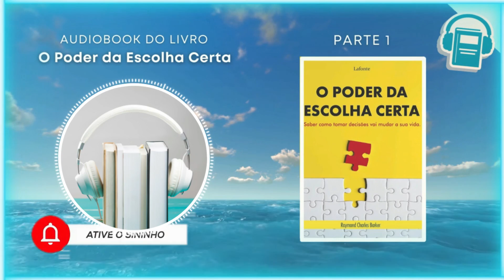O PODER DA ESCOLHA CERTA - SABER COMO TOMAR DECISÕES VAI MUDAR A SUA VIDA (PARTE 1)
TRATAMENTOS ESPIRITUAIS PARTE 1:

"Existe uma Causa, uma Mente, uma Origem. Eu sou, porque essa Causa me criou a partir de Si mesma a fim de se expressar através de mim. Essa Causa, por ser Mente pura, me criou como Mente pura em ação. Deus me conhece como instrumento inteligente de Suas grandes ideias. Por consequência, eu agora me conheço como a Mente de Deus manifestada. Sou uma individualização alerta e vital da Mente Infinita. Sou Inteligência, Sabedoria e Conhecimento. Todas as ideias de que preciso já estão dentro de minha consciência. Essas ideias estão agora ativadas em meu pensamento, e estou plenamente consciente delas. Daqui em diante e para sempre, tomarei as decisões certas."

"Eu existo no Espírito Infinito, na Mente Infinita, e serei para sempre um só com Ela. Essa Mente desenvolvecontinuamente novas ideias de Si Mesma, ideias que agora estão também na minha consciência. Sou o instrumento por meio do qual elas se materializam. Acolho com prazer essas ideias. Toda oposição subconsciente a elas será neutralizada em minha mente. Quero, preciso e tenho novas ideias divinas. Elas são meu alimento mental. Oferecem-me novas diretrizes. Conduzem-me a decisões corretas."

"Minha mente subconsciente é uma função da Mente Universal. Ela obedece à minha palavra e age em função dela. Declarei a dissolução dessa condição. Agora reafirmo minha decisão. Não desejo, não preciso e não tenho mais essa situação negativa. Ela desapareceu no nada. Não tem mais poder sobre mim, você agora me libertou dessa situação."

Entender que as coisas não se resolvem sozinhas e assumir a autonomia sobre suas decisões é um ato llibertador que pode colocá-lo numa posição única, fazendo-o lidar melhor com as adversidades e com o adiamento das ações.

Somos responsáveis por tudo o que acontece em nossa vida e quanto mais rapidamente você entender, mais depressa poderá usufruir dos ótimos resultados que isso pode ter. Mas como tomar a decisão certa? Quais elementos você precisa considerar antes? Como evitar limites que nos impomos e que muitas vezes não são reais?

Neste livro, o autor elabora um roteiro das várias escolhas que podemos fazer para modificar áreas imoprtantes do nosso dia a dia, como saúde, relacionamentos, trabalho e prosperidade.

Grande Abraço,
Alice Audiobooks